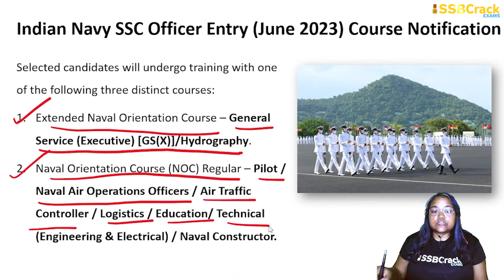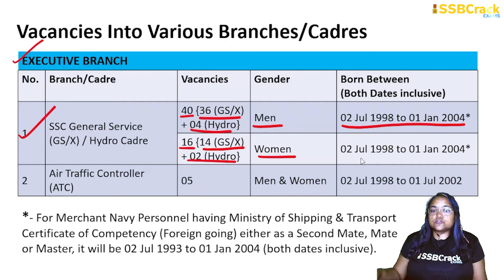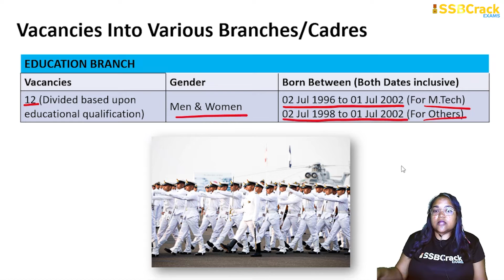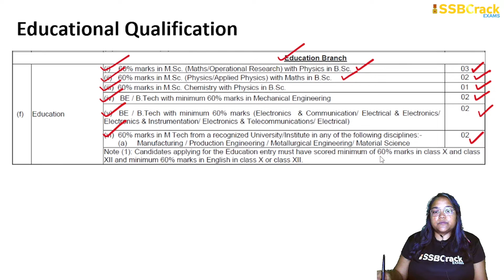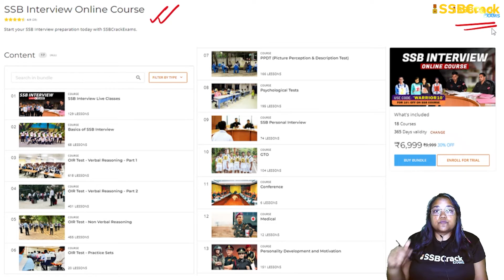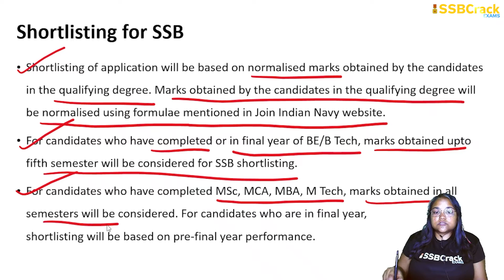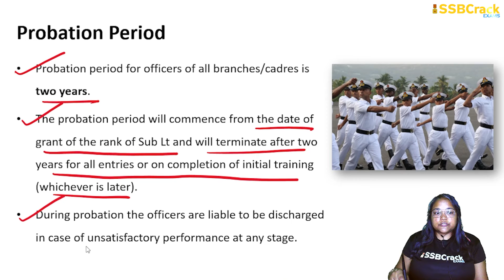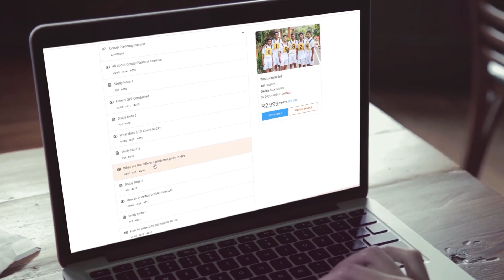Indian Navy SSC Notification 2023 – Join Indian Navy As An Officer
Applications are invited from unmarried eligible men and unmarried women candidates for grant of Short Service Commission (SSC) for course commencing Jun 2023 onwards at Indian Naval Academy (INA) Ezhimala, Kerala. Candidates must fulfill conditions of nationality as laid down by the Government of India. Selected candidates will undergo training for respective branches/cadres/ specialisations as under.